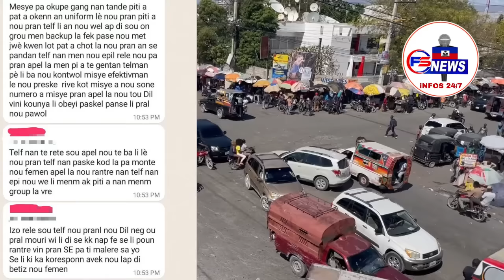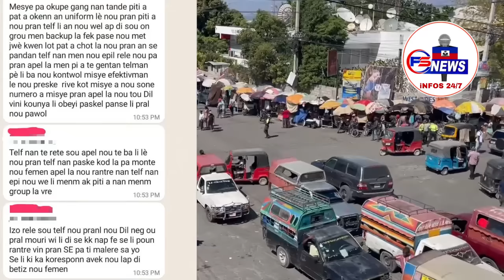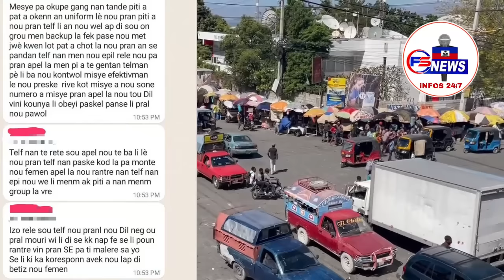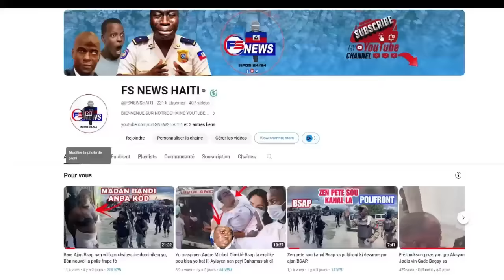Chef Gang Izo fache Gade sa Izo fè Moun Yo pran yo, Bwa Kale Pou Bandi